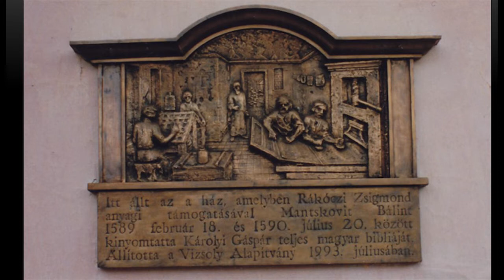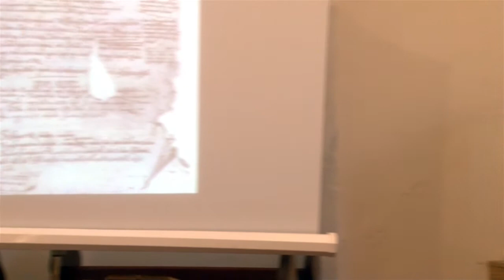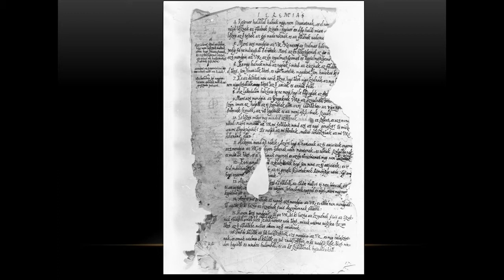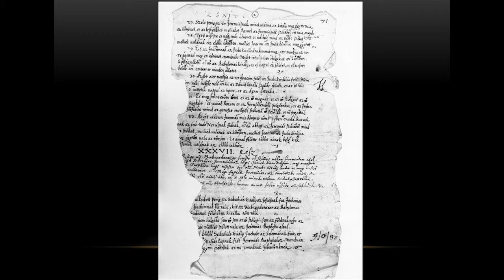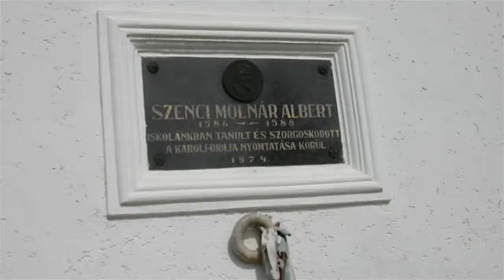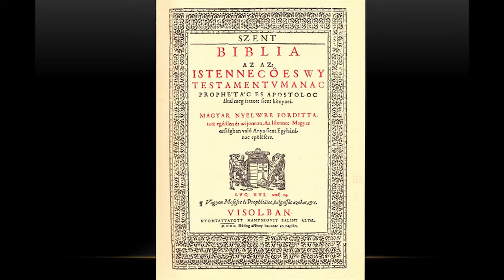Vizsolyi Biblia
Dr. Szabó András előadása a XII. Harkányi Szabadegyetemen.